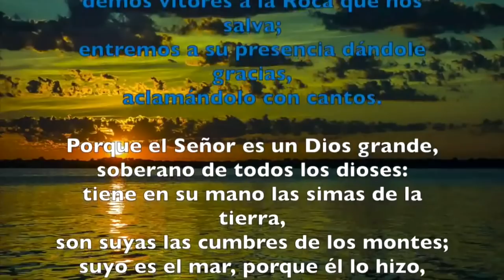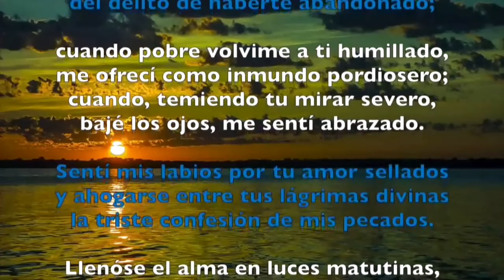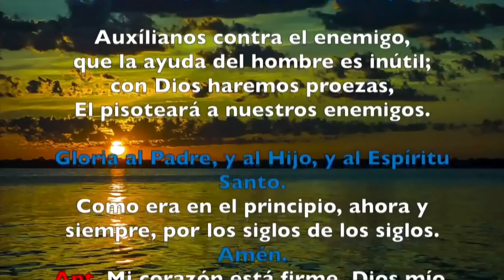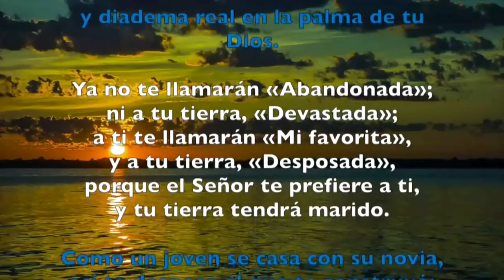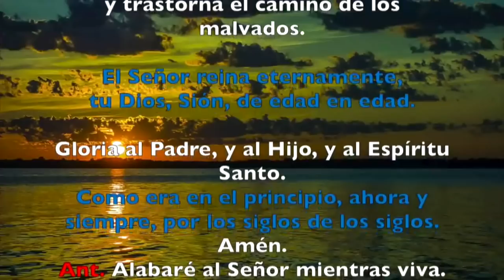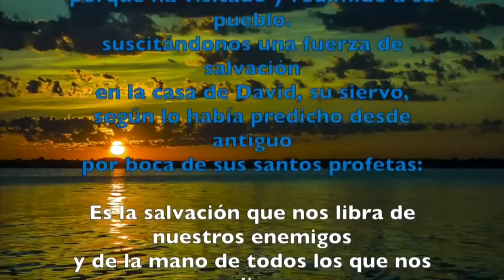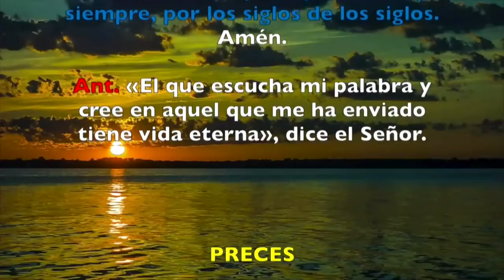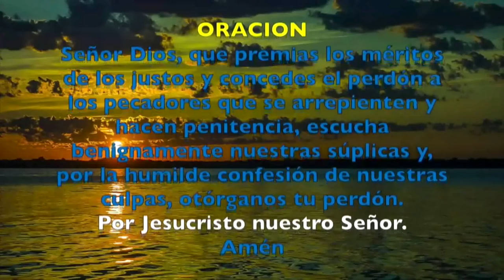Oración de la mañana (Laudes), MIÉRCOLES IV SEMANA DE CUARESMA | Padre Sam